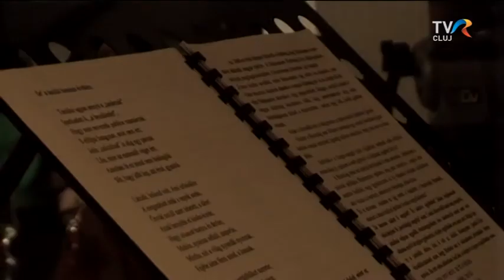Marosán Csaba Arany-estje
Marosán Csaba Arany János-estjének szövegkönyvén, a szerző mellett, Széman Emese, az EMKE munkatársa is dolgozott. Erről kérdeztük őt a stúdióban.